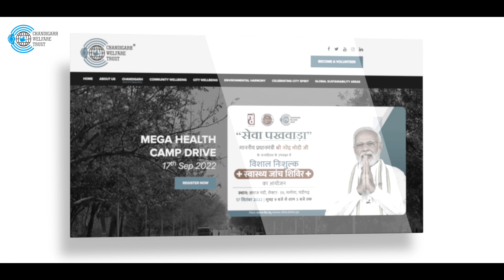Sewa Pakhwada - Free Mega Multi-Specialty Health Camp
With a vision to make India healthy and provide preventive healthcare services to the people, Chandigarh Welfare Trust is organizing the Free Mega Multi-Specialty Health Camp" on the 'Sewa Diwas' i.e. 17th September.

From Cancer Screening/Awareness, Eye Screening, Prosthetic Limbs distribution, Dental check-ups, and Pulse Polio Drive for Children to COVID Vaccination drive, Blood Donation Camp, General Health Checkup, Physiotherapy Session, and Women’s Health Check-up Camp, various screening/awareness activities will take place during the Mega Multi-Specialty Health Camp.

Chandigarh Welfare Trust Invites you to be a part of the Sewa Pakhwada -Free Mega Multi-Specialty Health Camp on September 17.